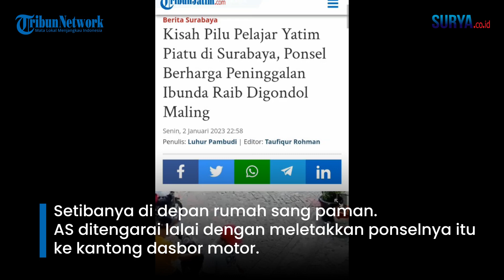Kisah Pilu Pelajar Yatim Piatu di Surabaya, Ponsel Berharga Peninggalan Ibunda Raib Digondol Maling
VP: Saiful Sholichfudin / Reporter: Luhur Pambudi

SURYA.CO.ID - Nasib apes menimpa remaja yatim piatu asal Semampir, Surabaya, yang masih duduk dibangku SMA, berinisial AS berusia 17 tahun, pada Jumat (23/12/2022) siang.

Ponselnya merek Oppo A5S, peninggalan terakhir dari mendiang ibundanya, yang berisi semua data file foto kenangan sang ibunda semasa hidup, amblas.

Insiden memilukan itu dialami oleh A S saat sedang berkunjung ke kediaman pamannya di kawasan Jalan Sidotopo Sekolahan Gang 1, Semampir, Surabaya, sekitar pukul 13.10 WIB.

AS sengaja berkunjung ke kediaman pamannya itu, mengendarai motor matik, untuk mereparasi kipas angin miliknya.

Setibanya di depan rumah sang paman. AS ditengarai lalai dengan meletakkan ponselnya itu ke kantong dasbor motor.

Dan melenggang pergi masuk ke rumah sang paman.

"Terburu-buru HP ditaruh di dasbor motor yang di parkir seberang gang mertua. Selang beberapa menit HP tersebut dicek sudah hilang," ujar paman korban, Romy Hasanuddin (47) saat dihubungi TribunJatim.com, Senin (2/1/2023).